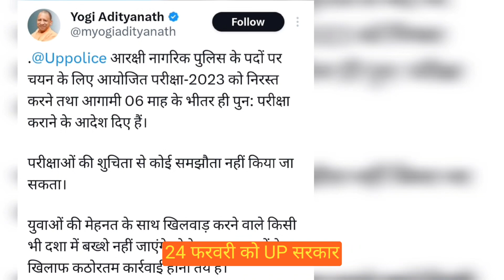UP police परीक्षा रद्द होगा RE EXAM